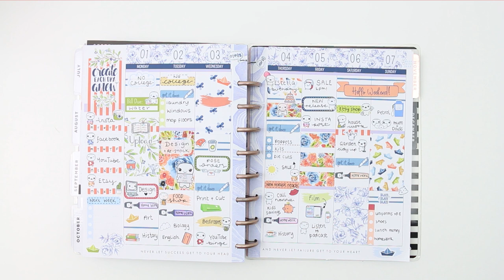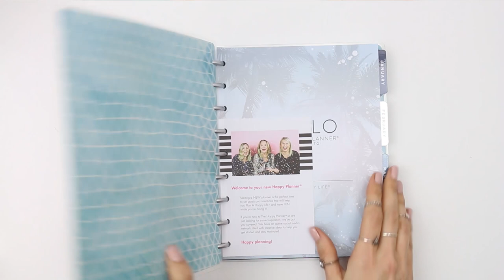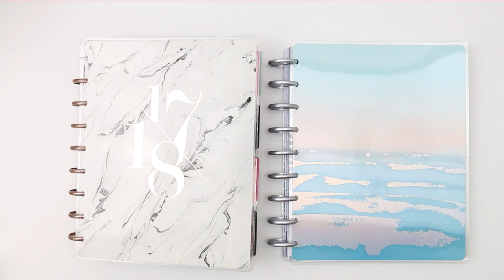2018 PLanner Flip Through + New Planner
OPEN ME

I decided to make a planner flip through the first video of 2019 as you have been asking for one for a while. I also show you my new planner, which I can not wait to use!! There are lots of new and exciting things happening this year, including a new filming set up ( ok that's just exciting for me haha) hope you enjoy the video xox